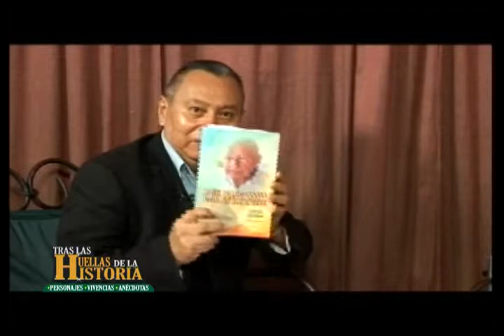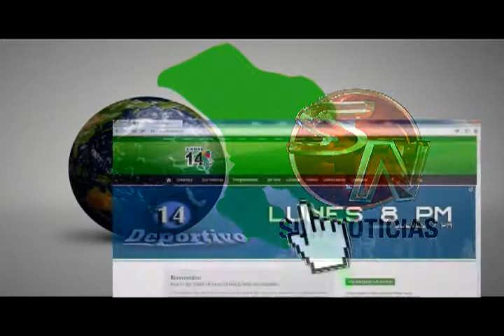Tras Las Huellas de la Historia | Jesús Zúñiga